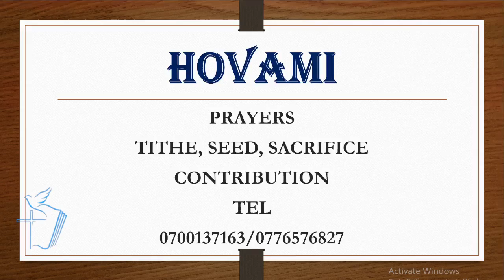PRAYERS MUKAMA NAMULA 12.4.23